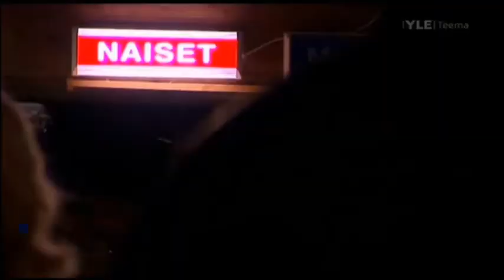Eino Grön - Viimeisestä Illasta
Eino Grön - Viimeisestä Illasta - (Live)!